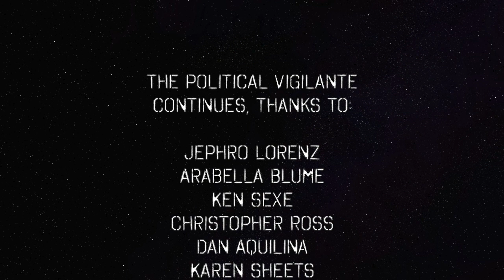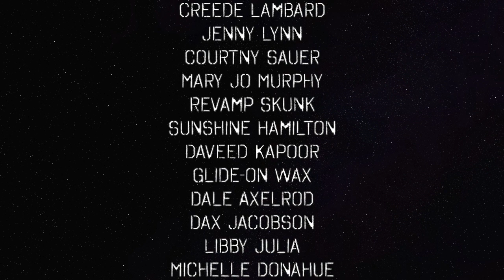Bernie Shows Dems His Radical Foreign Policy — The Political Vigilante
Graham talks about Bernie's foreign policy that corp Dems always try to criticize.